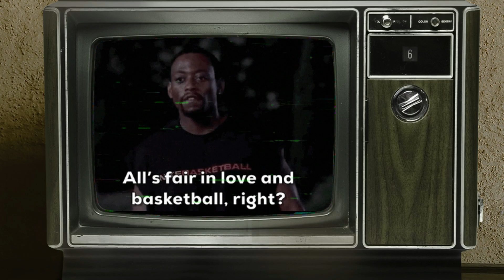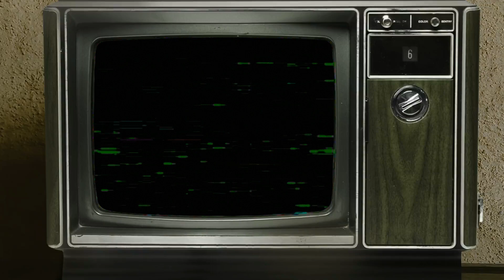JOE ROGAN GIVES OPINION ON MARRIAGE! | IS MARRIAGE STILL SOMETHING WE NEED?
I AM MARRIED BUT I STILL SEE THE FLAWS! JOE ROGAN GIVES HIS TAKE ON MARRIAGE AND DIVORCE. DO YOU THINK PEOPLE WILL CONTINUE GETTING MARRIED THE OLD SCHOOL WAY IN THE FUTURE?